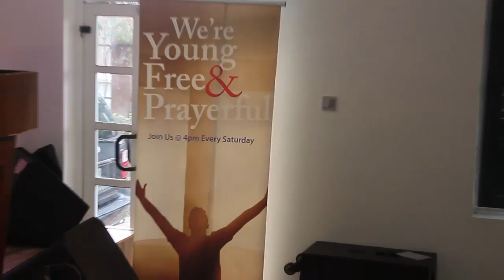Youth Service - Testimony